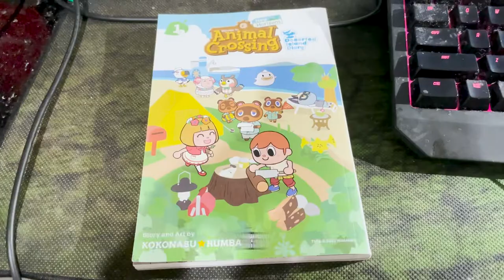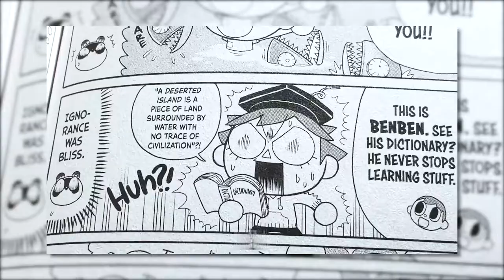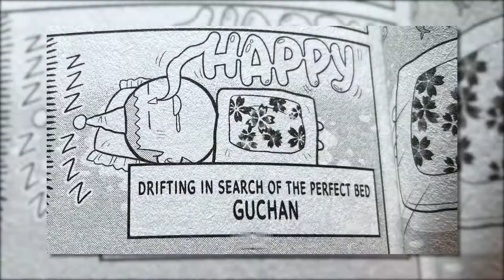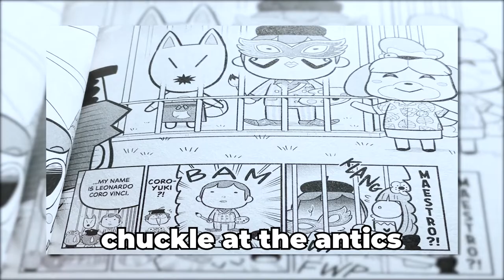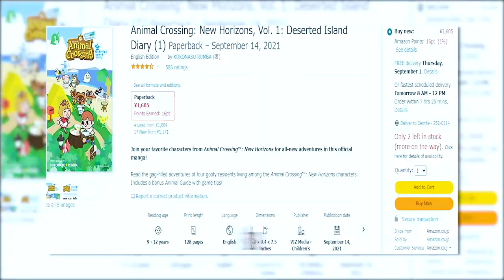Taking A Look At This Cute Animal Crossing Manga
So today I want to take a look at one of the many animal crossing manga adaptaions it has, and give my thoughts on the books. This one in particular is called Deserted Island Diary, and it follows the comedic and cute adventures of 4 villagers who end up on a deserted island and start a new life there. There's so much to live about this series and I hope this video does a good job on explaining why I think this way!